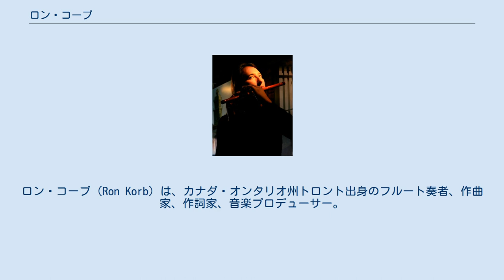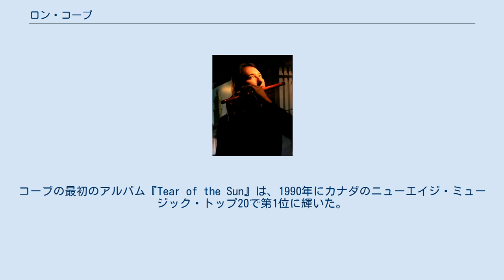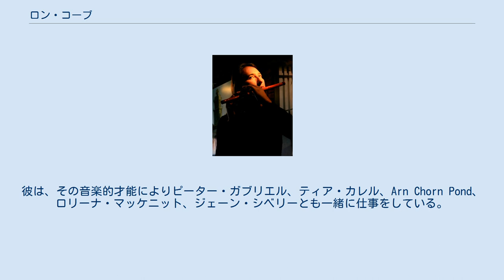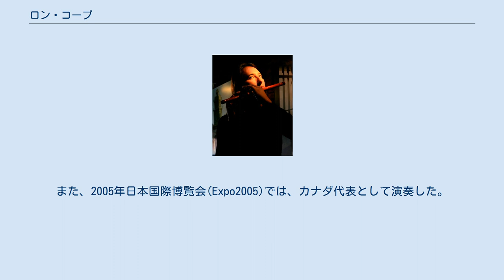ロン・コーブ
ロン・コーブ（Ron Korb）は、カナダ・オンタリオ州トロント出身のフルート奏者、作曲家、作詞家、音楽プロデューサー。
また、中国では龍笛、台湾では雷恩寇柏、そして日本ではフルートの貴公子として知られている。
 多様な文化の曲を書き、世界の音楽・管楽器に広く精通していることで知られている。
コーブの作品は、クラシック、ジャズ、ラテン、アジアの音楽、ケルト音楽、中東のジャンルにまで及んでいる。
その曲の多くは、物語のテーマに基づいた表題音楽で、コンセプト・アルバムの形をとっている。
その着想は、しばしばコーブのアジア系祖先の探求と豊富な旅行経験から来ている。
 小学校でリコーダーを始め、10代の時にアイリッシュ・ファイフ（横笛）とドラムのバンドに加わった。
トロント王立音楽院に通う一方、地元の音楽コンクールでいくつかの賞をとった。
ジャズ演奏の経験を広げようと1年間ヨーク大学に通った後、トロント大学でクラシックのフルートを学び、奨学金を得て、音楽パフォーマンス科の学位をとり、卒業した。
コーブの主任教師はダグラス・ステュアートだったが、ロバート・エイトケン、レイモンド・ギオ、ミシェル・デボストのマスター・クラスにも出席した。
 大学時代から優秀だったコーブは、卒業後に中国の竹笛に出会い、アジアの竹笛の音色に興味をそそられた。
1991年に来日し、赤尾三千子から雅楽、伝統的な篠笛、龍笛（竹笛）を学んだ。
その後彼は世界中を旅し、その土地の笛を学び、収集し、そのコレクションは、200以上にもなる。
 20カ国30ソロ・アルバムをいろいろなレコード・レーベルで販売・リリースしている。
コーブの最初のアルバム『Tear of the Sun』は、1990年にカナダのニューエイジ・ミュージック・トップ20で第1位に輝いた。
彼はまた、オリビア・ニュートン＝ジョン、リオナ・ボイド、マイケル・ダナ、ルネッサンス、ジム・マッカーティのような多くの有名アーティストや、ワールドユースデーのレコーディングで演奏している。
彼の才能は、数多くの重要な映画やテレビで発揮され、たくさんのカンヌ国際映画祭受賞プロジェクトやアン・リー、アトム・エゴヤン、ジョン・ウーといった映画監督、ミラ・ナイール（IMDb、インターネット音楽データベースの詳細なリストを参照）のアカデミー賞ノミネートの映画音楽にも携わっている。
ロベール・ルパージュの映画『能』の冒頭シーンでは、伝統的な着物を着て能管を演じた。
 2001年、コーブはハーバーフロント・センターでの『ワールド・リーダーズ』で、ピーター・ガブリエルのトリビュートとオマージュの共同音楽ディレクターを務めた。
彼は、その音楽的才能によりピーター・ガブリエル、ティア・カレル、Arn Chorn Pond、ロリーナ・マッケニット、ジェーン・シベリーとも一緒に仕事をしている。
 アルバムの楽器曲を書いたり、文化放送グループのスタッフ・ライターとして働く一方、アジアのメジャーな歌手の曲を作った。
アラン・タム（譚詠麟）への曲はダブル・プラチナ・セールスを達成し、もう一人の「香港ポップスのキング」ロマン・タム（羅文）への曲は、香港電台（香港ラジオテレビ）で最優秀オリジナル作曲賞を獲得した。
コーブは、またトロント・オリンピック招致の曲を作り、その曲はロイ・トムソン・ホールでトロント交響楽団によって演奏された。
 2008年、コーブはレジャー・シラバスからオーストラリア音楽試験委員会フルート部門、クラシック・フルート試験用のフルートとピアノ曲の本を一緒に出すことを依頼され、ダンスと劇場映画の音楽も作曲している。
 五大陸の各地やイベント等で、演奏している。
ワシントンDCのフリーア美術館、アーサー・M・サックラー・ギャラリー、スミソニアン協会。
エジンバラ、ワールド・アート・ステージ。
オランダ、Arnhem Cathedral。
イギリス、グラストンベリー・フェスティバル（Glastonbury Festival）。
テアトロ・ナシオナル・デ・パナマ。
台湾、中山ホール。
上海国際音楽祭、北京世紀劇院、広州孫文記念ホール。
彼は、日本でも何度もコンサート・ツアーを行っている。
平安神宮、法然院、熊本城、東京・角筈ホール、水戸市民会館、岡山・エスパスホール。
また、2005年日本国際博覧会(Expo2005)では、カナダ代表として演奏した。
加えて、セザリア・エヴォラのオープニング演奏、世界的音...